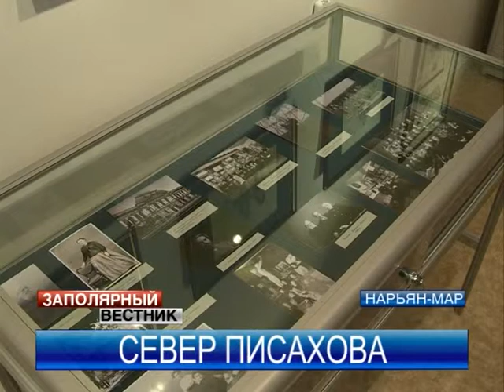Художественную культуру Русского Севера представили в Ненецком краеведческом музее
Здесь открыли выставку, посвященную творчеству Степана Писахова, известного сказочника и этнографа рубежа XIX--XX веков. Жителям Заполярья в качестве художника его представили впервые.